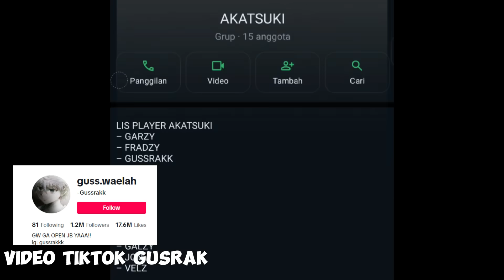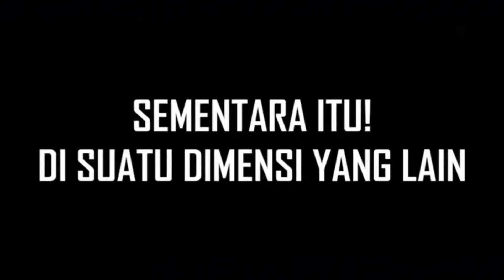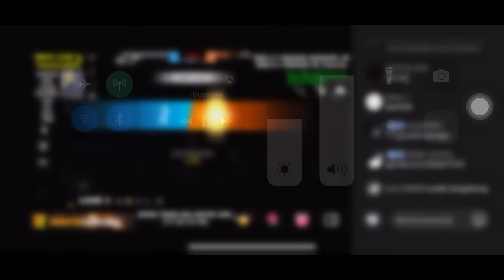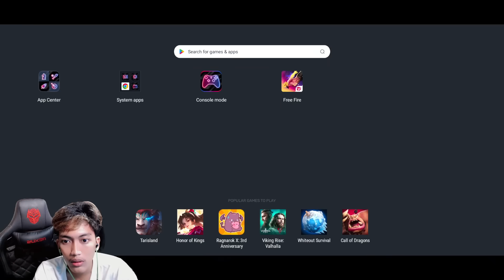AKU NYUSUP LIVE RAJA PEPENG GUSRAK SAMPE DIA MARAH ?!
SUPPORT CHANNEL INI DENGAN CARA MENONTON SAMPAI HABIS 🥰🙏
TERIMA KASIH UNTUK KALIAN SEMOGA SEHAT SELALU 🥰🙏

Thanks !

Ada Akan Give Away Tiap Minggu Nya
Stayy In GT Gaming